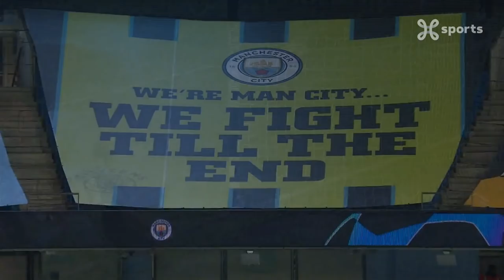Champions League 09.12.2020 / HIGHLIGHTS / Manchester City - Marseille